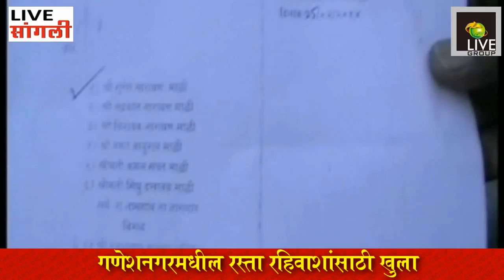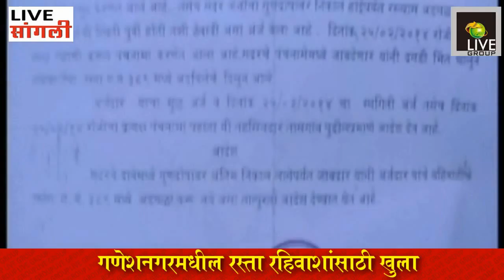गणेश नगर मधील रस्ता रहिवाशांसाठी खुला 1